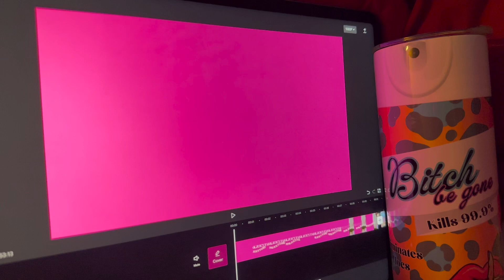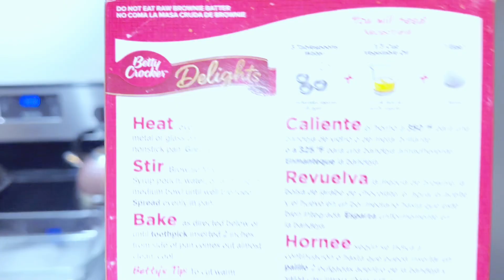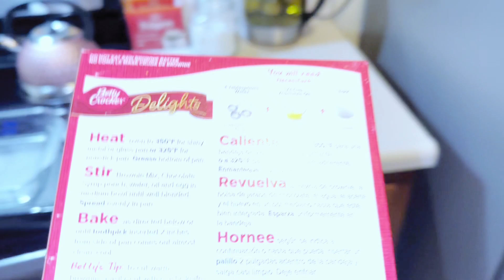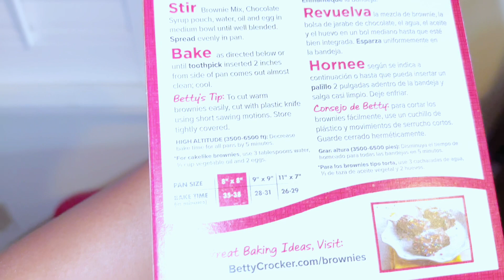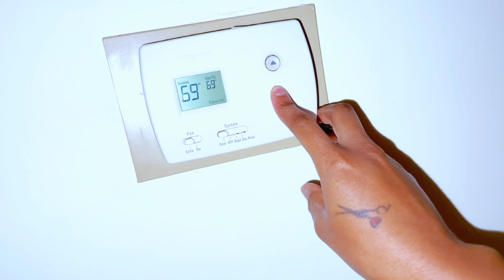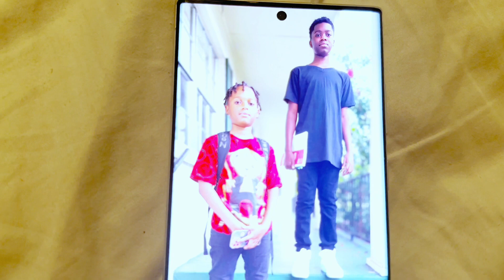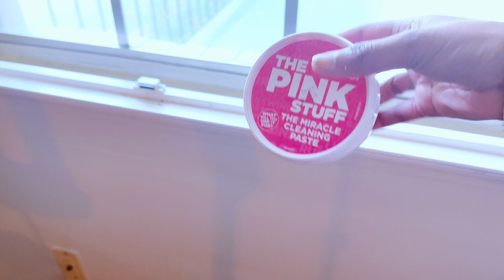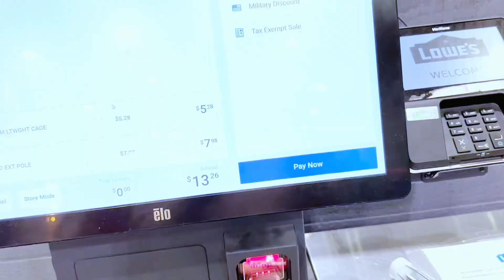Vlog 16 with IPhone 14 pro kids BACK 2 School making brownies paint my apartment over